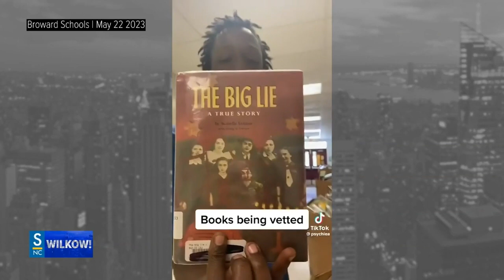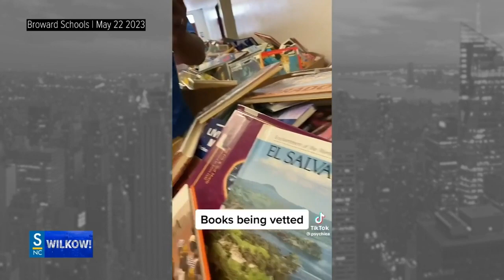There Are No Book Bans in Florida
Wikow debunks a video posted to social media by a Florida teacher claiming  boxes full of books were getting removed from the school due to being banned

Wilkow! airs live Mon-Fri, 5pm ET exclusively on Salem News Channel

Salem News Channel is the channel for anyone who loves America and isn’t ashamed to admit it. We value our faith, our families, our country and our Constitution. And no matter what challenges we face, we will stay true to our values and not allow our freedoms or liberties to be swept away. The values that went into founding our country couldn’t be more relevant than they are right now. Every day on Salem News Channel, you’ll hear those values in the way our hosts address the breaking stories you need to hear, and the answers to the questions you’re looking for. Watch live on SalemNewsChannel.com or on Amazon, Roku, Google Play, or the Salem News Channel App.